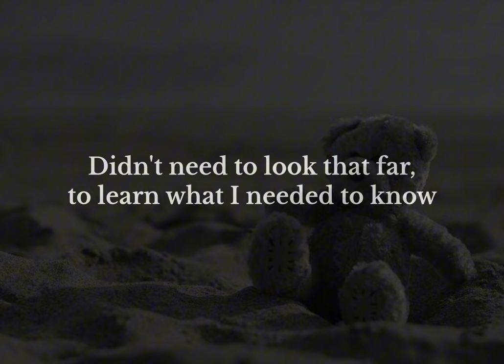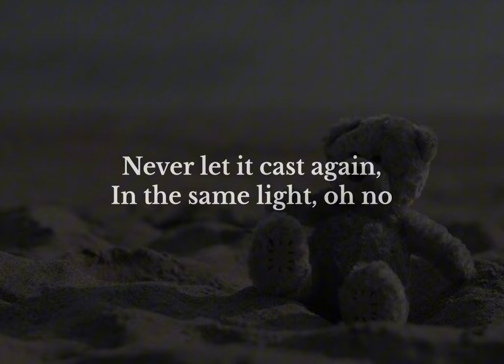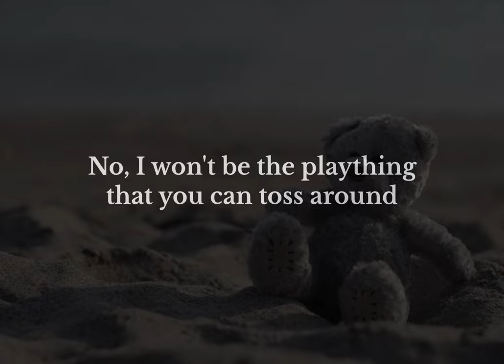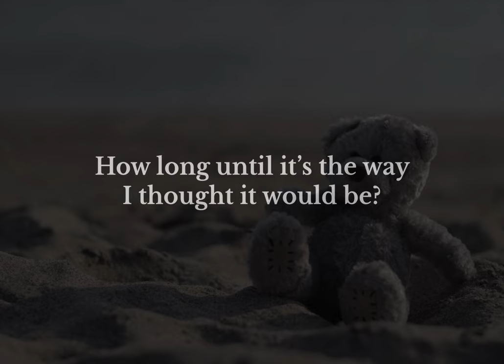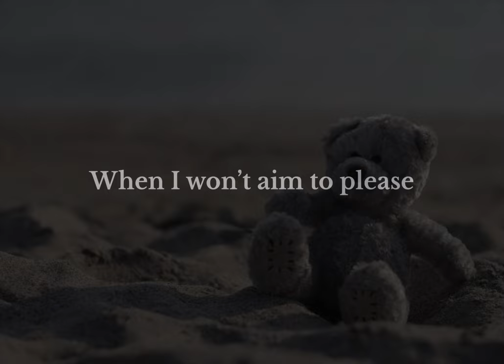How Long Will It Take / Paula Toledo - How Long (HLWIT) Lyrics! [FULL SONG]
lyrics might not be 100% accurate, i got them from various sources in the subreddit, but they likely are very close :))